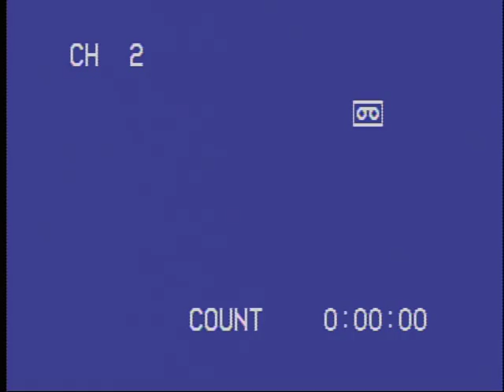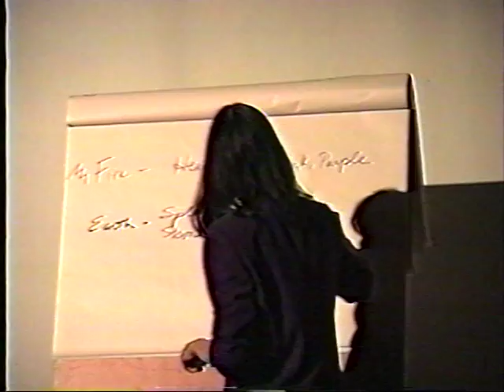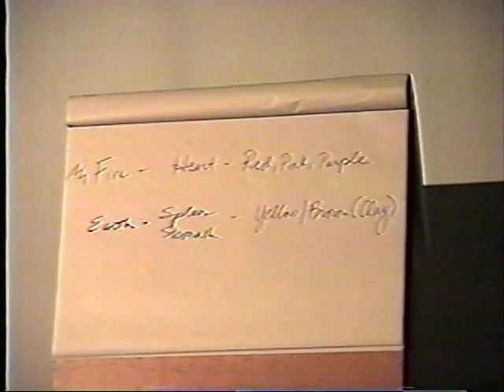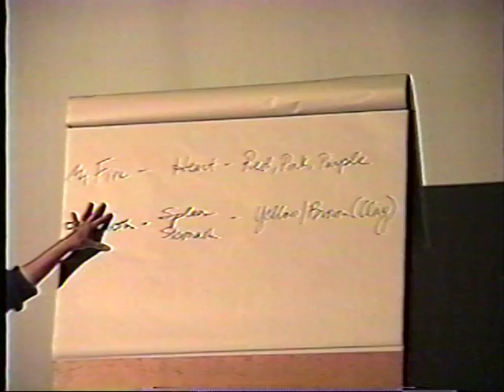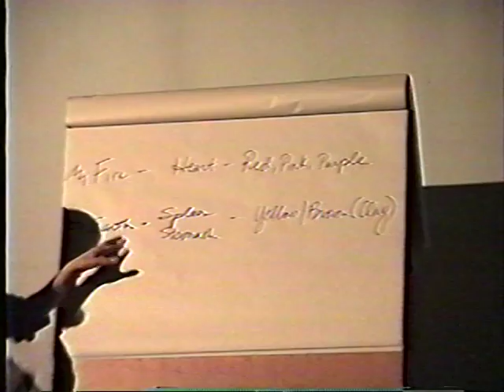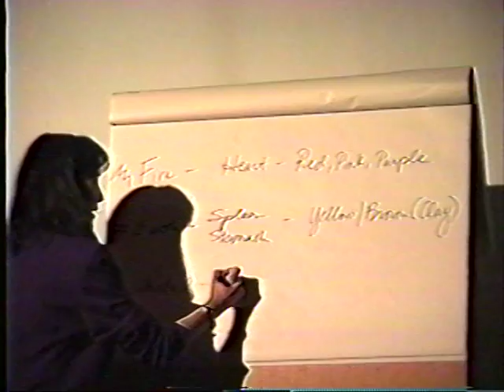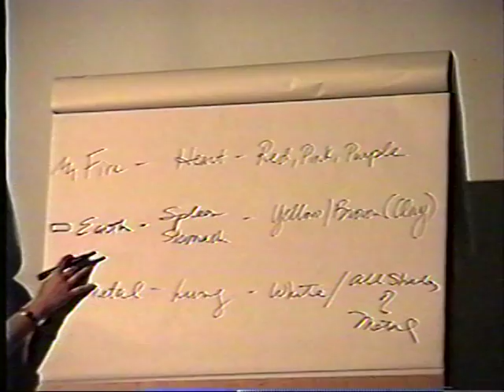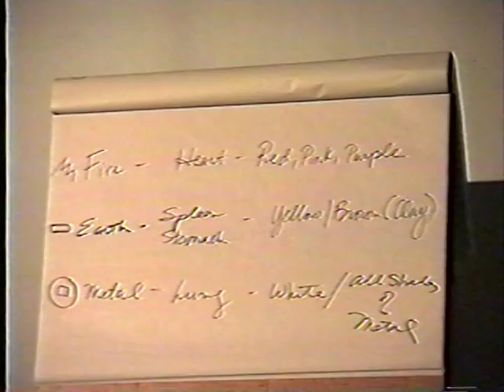017- Congreso Latinoamericano de Feng Shui 1998 - 17 Lillian Garnier